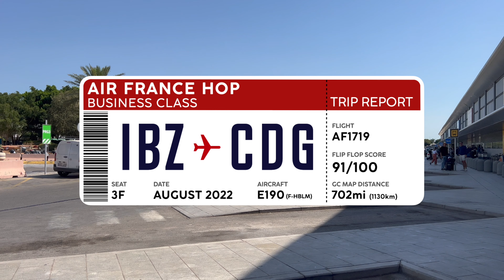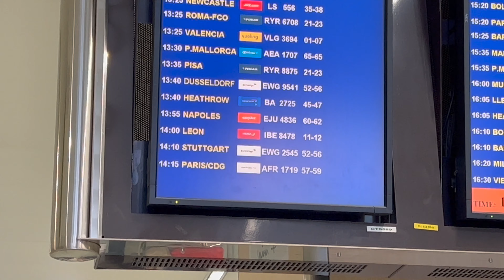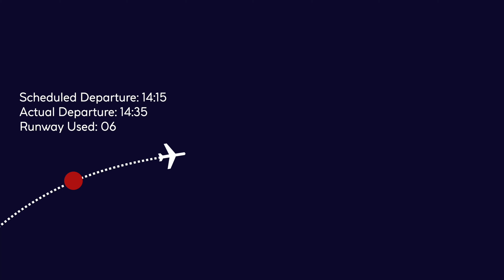AIR FRANCE HOP E190 Business Class【4K Trip Report Ibiza to Paris】Great Experience!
4K Trip Report & Honest Unsponsored Review on board an Air France Hop Embraer E190 from Ibiza to Paris CDG.

Hi there! My name is Kevin and today we are going to take a look at the full Air France Hop Business Class Experience from Ibiza to Paris on board an Embraer E190. We will take a look at the Ibiza Airport Experience, the VIP Lounge, talk a bit about HOP!, check out the aircraft and seat in detail, explore the food offerings and wrap it all up with The Flip Flop Score.

💰 Flight Fare
Rate: $370.00 USD (IBZ-CDG-HEL)
Class: Business
Inclusions: Meal Service, 2 Carry On, 30kg Baggage

⇢ 12 Nov: Air France A220 (FINALLY!) Business Class Paris - Helsinki
⇢ 17 Nov: FINNAIR A350 Business Class Helsinki - Amsterdam
⇢ 19 Nov: Kimpton De Witt Hotel Amsterdam
⇢ 24 Nov: Edelweiss Air A320 Business Class Amsterdam - Zurich
⇢ 26 Nov: SWISS A321 Business Class Zurich - Athens

⏰ Videos posted at:
9:00 (New York), 14:00 (London), 20:00 (VN), 23:00 (Sydney)

---Video Chapters---
0:00 Flight Preview
00:23 Intro
00:34 Welcome to Ibiza
00:50 Terminal Exterior
01:00 Check in Hall
01:25 Why This Video is Unsponsored
02:00 Plane Spotting
02:25 Airside, Heading to Lounge
02:40 Cap des Falco Lounge
03:10 Plane Spotting & HOP! History
03:35 Our E190 Landing
03:50 Walking to the Gate
04:10 Boarding
04:20 Todays Flight Stats
04:36 Boarding our E190 via Stairs
05:05 Overhead bin Warning
05:36 My Seat & Space
06:12 “Pushback”
06:24 Our Route
06:34 Spool up & Take off
07:05 Meal Service
07:20 Lunch Tray Service
07:55 Approaching Paris
08:05 Views of Paris
08:18 Landing & Taxi to Terminal 2G
09:00 Up Close & Personal
09:33 Terminal 2F
09:43 The Flip Flop Score